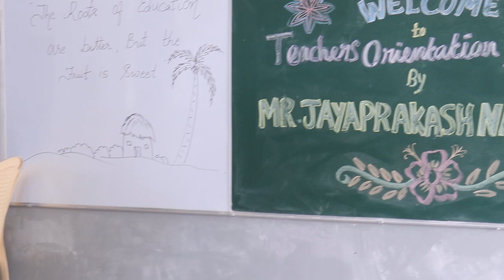VOTE OF THANKS BY A TEACHER OF ST SOPHIA CONVENT HIGH SCHOOL